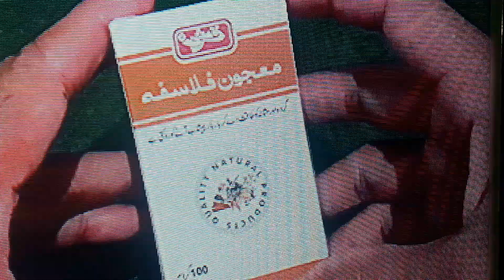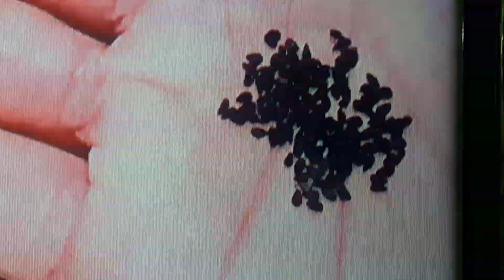kabutar ki tangon/pathon ka khichao aur dard /cramps